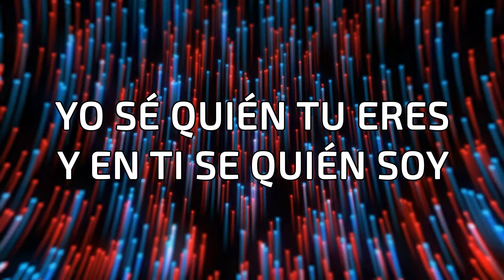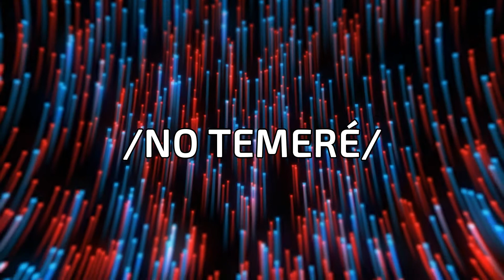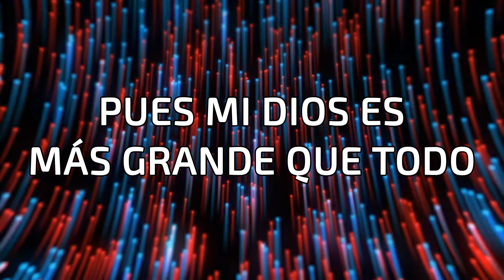10000 Ejercitos - 10000 Armies Influence Music (LETRA)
SONG: 10.000 ARMIES
ARTIST: INFLUENCE MUSIC